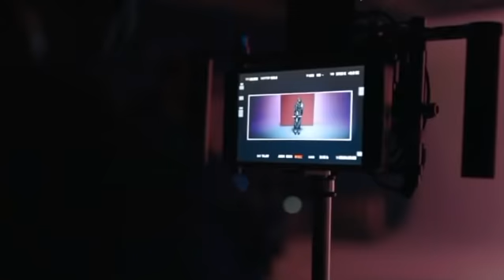De mi para ti Remix: Behind the Scenes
Disponible desde el 23 de abril 🖤🧛🏻‍♀️🖤🧛🏻‍♀️ en mi Canal y en